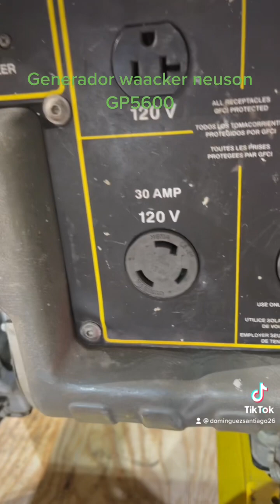Asiendole una servicio cambio de aceite limpieza de carbuldor